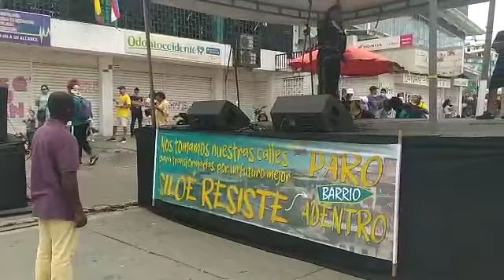14 de junio de 2021